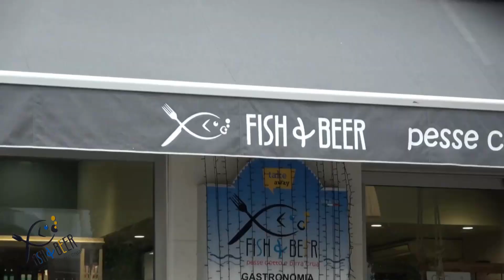LA PROTEZIONE CIVILE FARÀ EVACUARE CA’ BIANCA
Sabato 10 giugno si svolgeranno prove generali di evacuazione per una sessantina di residenti di Ca’ Bianca, frazione di Chioggia, l’azione fa parte di un programma di esercitazione della Protezione Civile. L'obiettivo è verificare i sistemi di allertamento della popolazione in caso di un evento prevedibile, testare le comunicazioni e simulare lo sfollamento. Il sindaco di Chioggia, Mauro Armelao, ha sottolineato l'importanza di questa esercitazione alla luce degli eventi accaduti recentemente in Emilia Romagna. Sarà anche un'opportunità per testare la capacità operativa del Servizio Comunale di Protezione Civile e del volontariato, utilizzando le attrezzature a disposizione. Si ringraziano quindi i volontari per il loro impegno e senso civico. Si tratta di una simulazione di allerta-piena che seguirà tutti i passaggi necessari in caso di emergenza. Il Comune riceverà l'avviso di allerta il 8 giugno e trasmetterà l'allerta ai cittadini il 10 giugno, attivando contemporaneamente il Centro Operativo Comunale. Saranno effettuati monitoraggi dei corsi d'acqua e verranno dati avvisi tramite altoparlanti posizionati sulle vetture.
 L'allestimento dell'area di attesa avverrà il 10 giugno e i cittadini saranno registrati dagli operatori presenti. Al termine dell'esercitazione, ognuno potrà tornare alle proprie case. Questa simulazione è parte di una serie di esercitazioni che coinvolgeranno anche altre località del distretto a ottobre, tra cui Cavarzere e Cona.